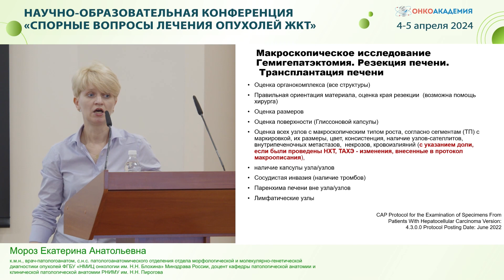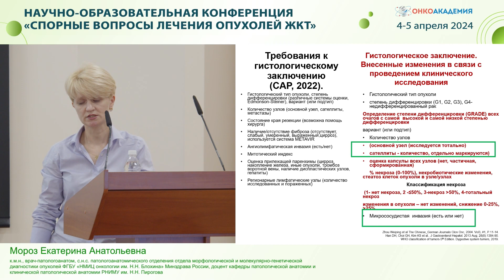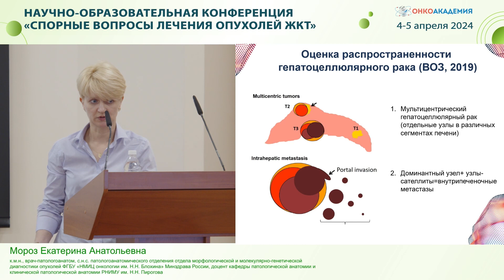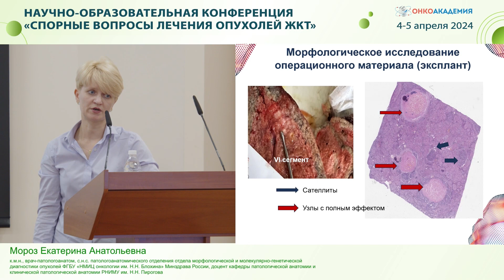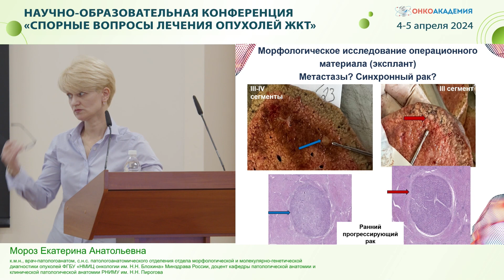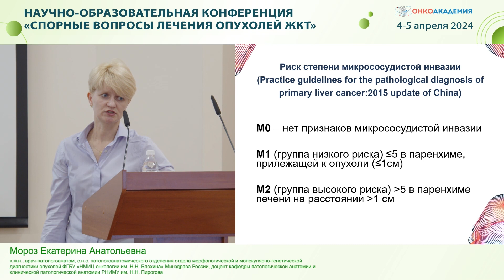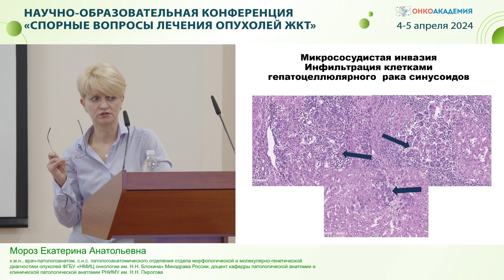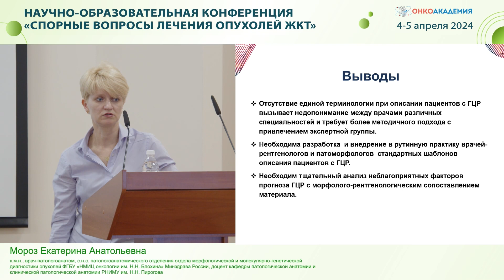Рентгенологические и патоморфологические заключения при локализованном ГЦР.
Конференция "Спорные вопросы лечения опухолей ЖКТ" 4-5 апреля 2024г.
Доклад: Рентгенологические и патоморфологические заключения при локализованном ГЦР: как повысить эффективность диагностики опухолей печени?
Патоморфолог: Мороз Екатерина Анатольевна